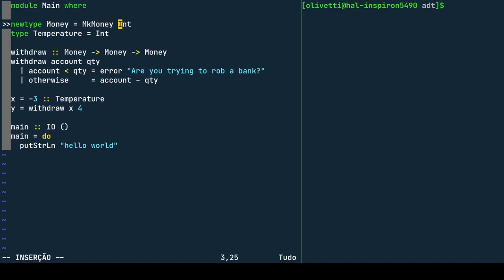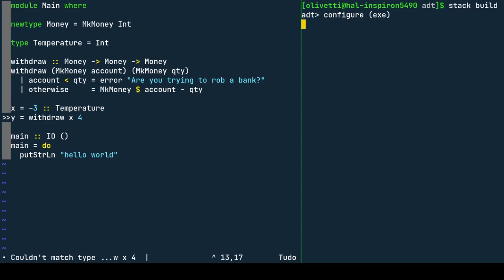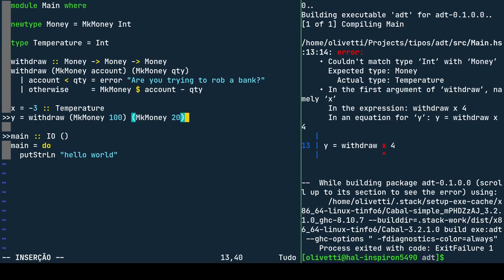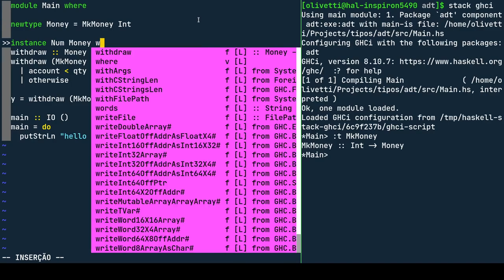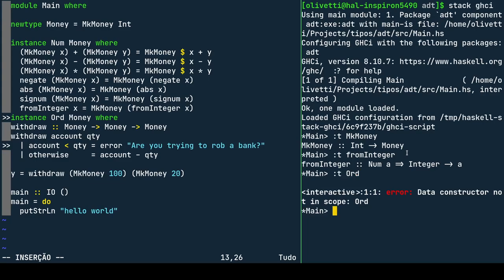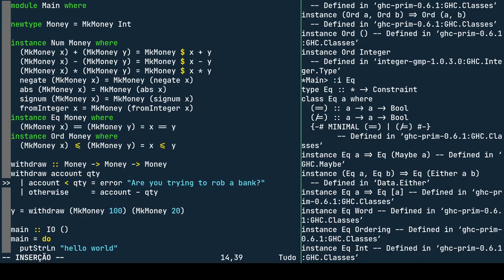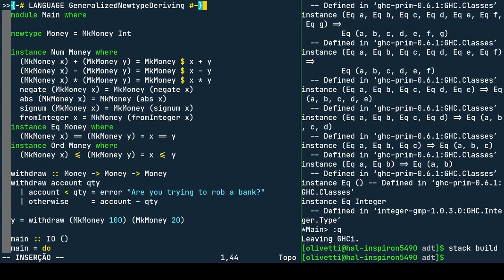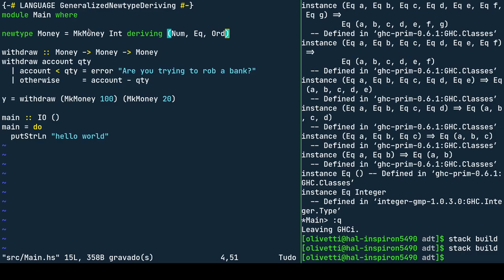3.2 - Criando novos tipos - Desenvolvimento Orientado a Tipos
Para aumentar a segurança de nossos programas, aprendemos a encapsular tipos existentes em novos tipos. Página do curso: